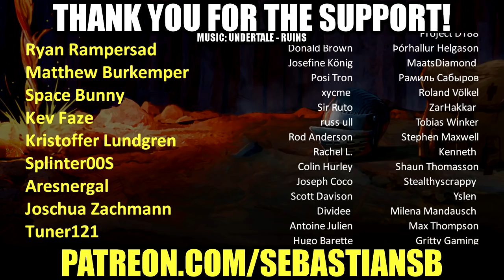Let's Play Disco Elysium Part 53 - Point of No Return